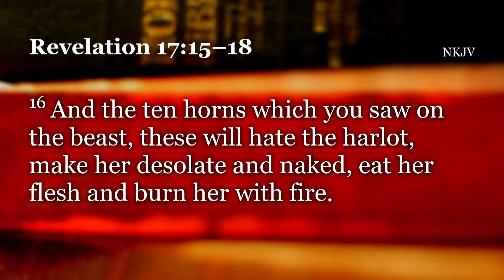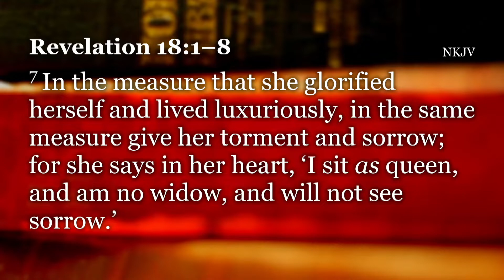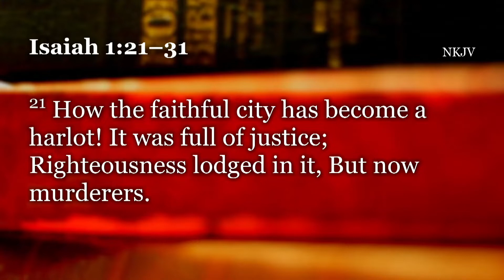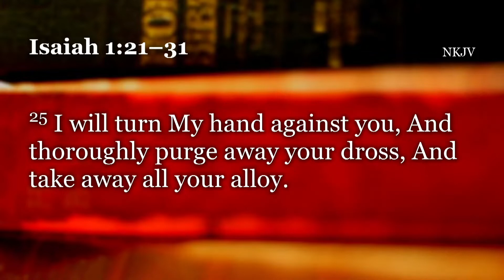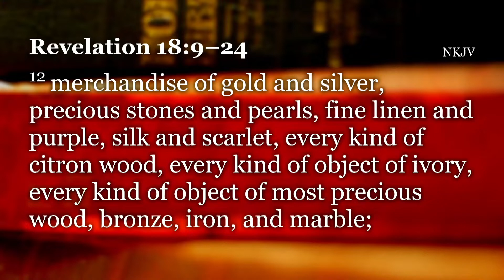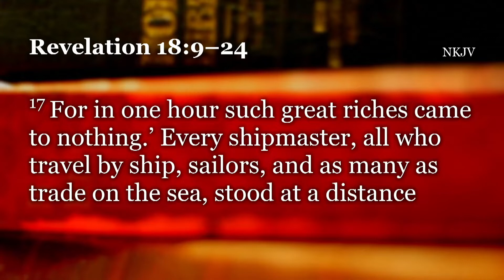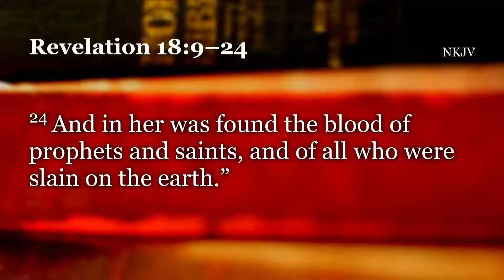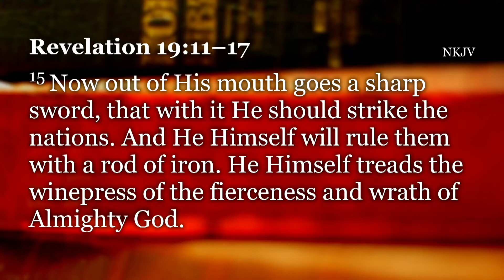The Return of the King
"The Return of the King" presented by Matthew Steel